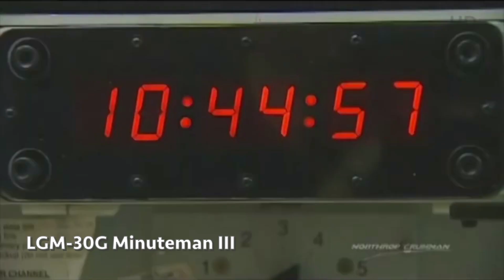Lockheed Martin has been awarded nearly $1bn to develop the MK21A reentry vehicle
Lockheed Martin has been awarded nearly $1bn to develop the MK21A reentry vehicle for the LGM-35A Sentinel intercontinental ballistic missile